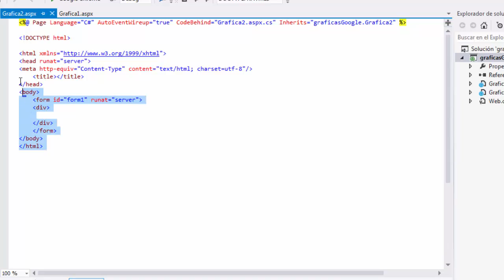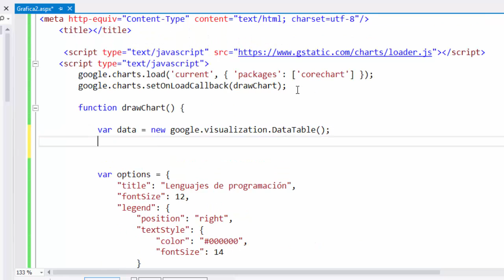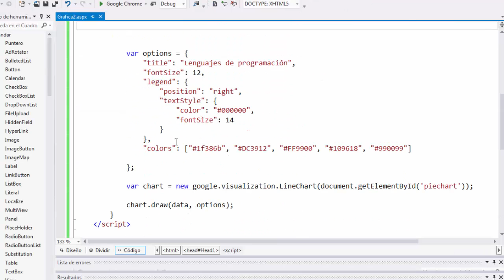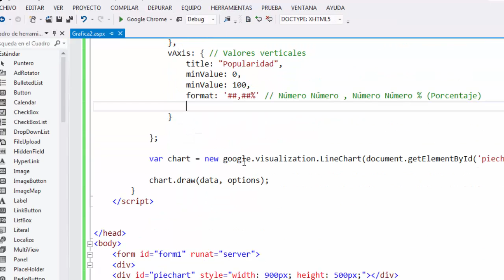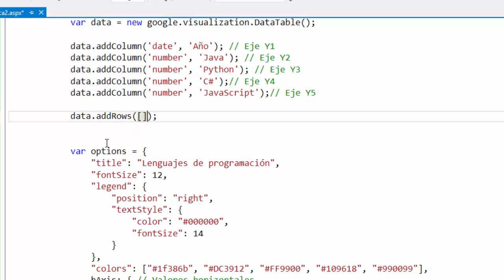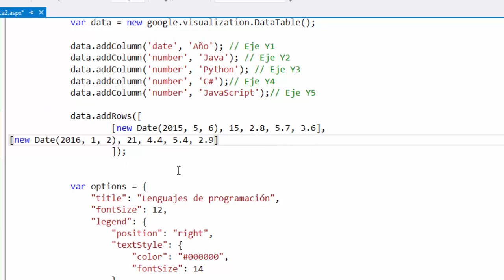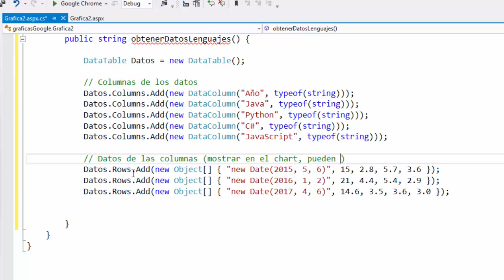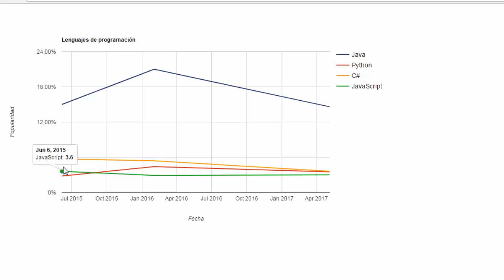Gráficas Web con google charts (LineChart), C# y ASP.NET (Fácil, rápido y entendible)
En este vídeo se muestra la creación de opciones en un componente gráfico de google chart usando el LineChart.